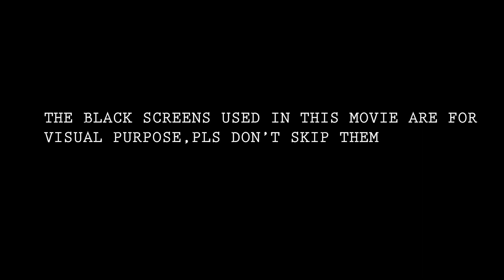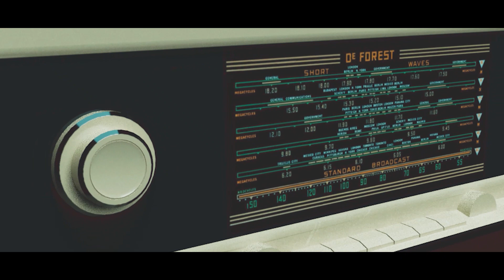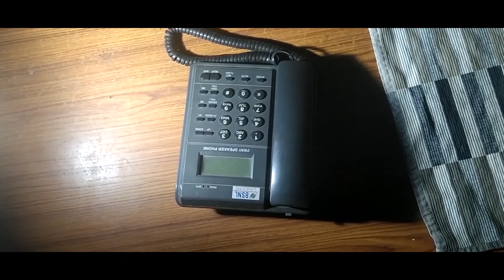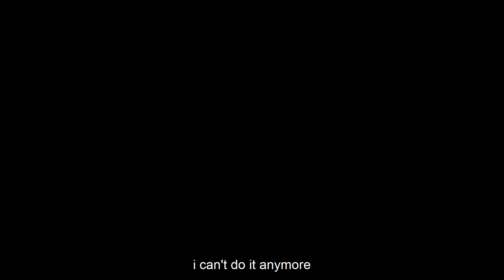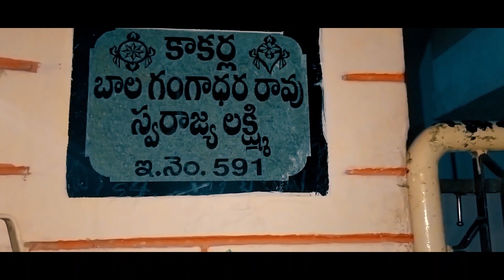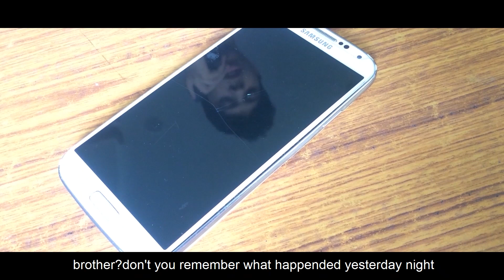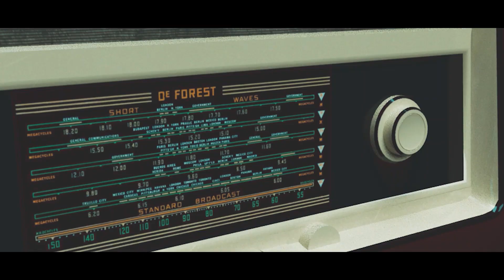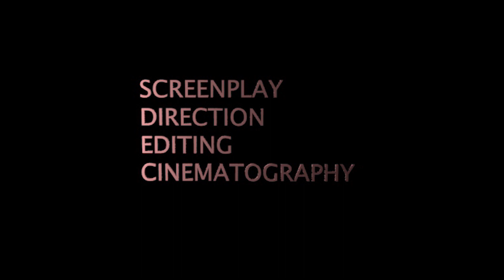JUNE 16th II A STORM CONNECTING 2 DIFFERENT TIMELINES II SCI FI II GARUDA SHORT FILMS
"A disruption in space time caused by a never before occurred storm, connects two timelines."